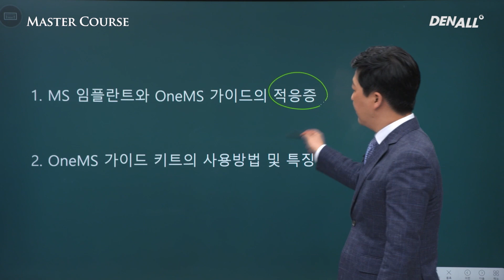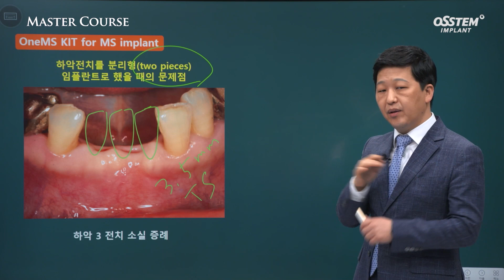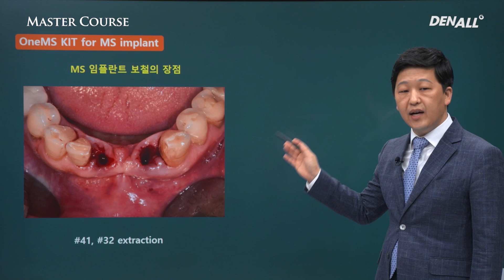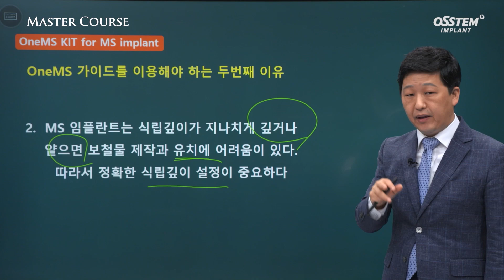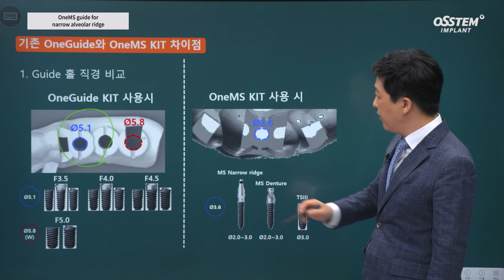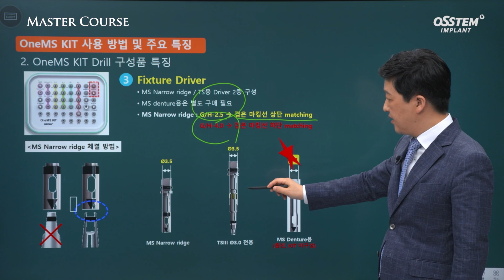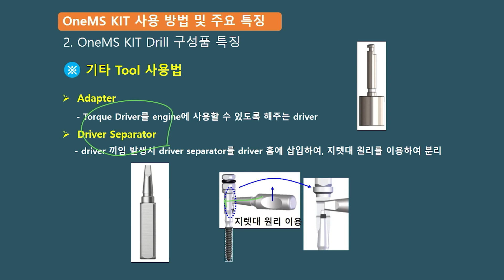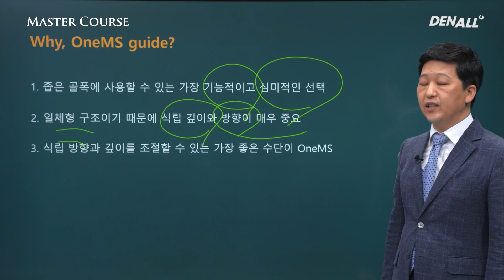[Master Course Season2 - SURGERY] OneMS guide for narrow alveolar ridge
[TimeLine]
0) INTRO [00:00]
1) Indication of MS Implant and OneMS Guide [01:04]
2) How to Use OneMS Guide Kit and Features [10:18]